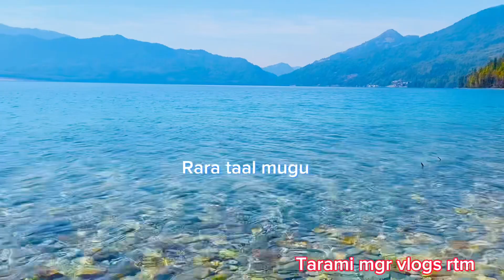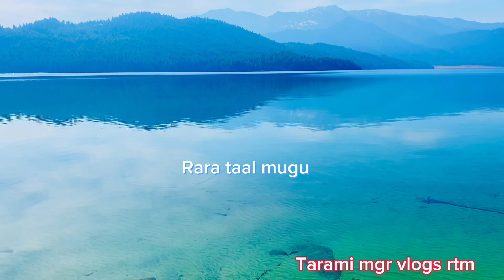नेपालकै ठुलो ताल हेर्नुहोस् सबै जानकारी संगै पुरै ताल देख्न पाईने घुम्न जानै नपर्ने Tarami mgr vlog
Rara tak rara taal